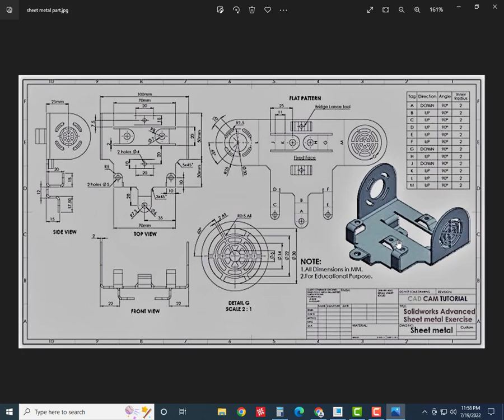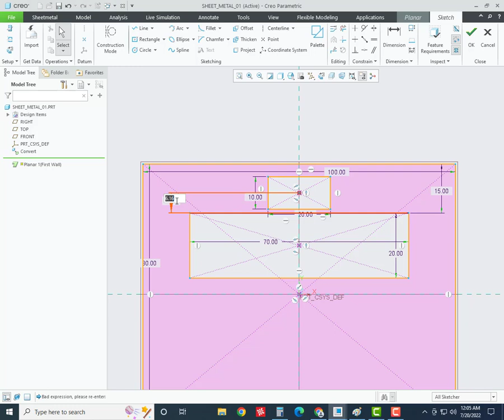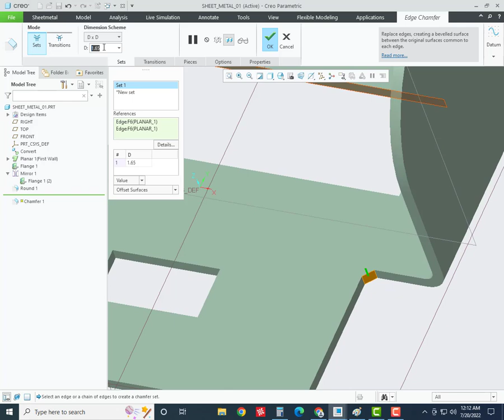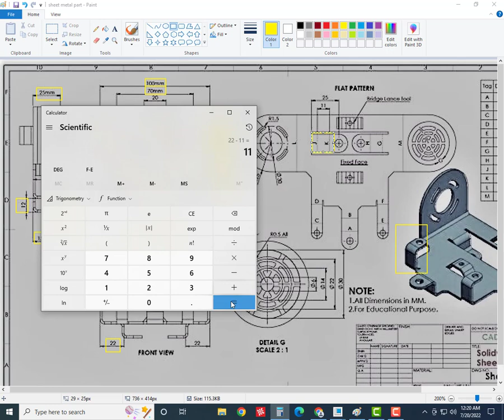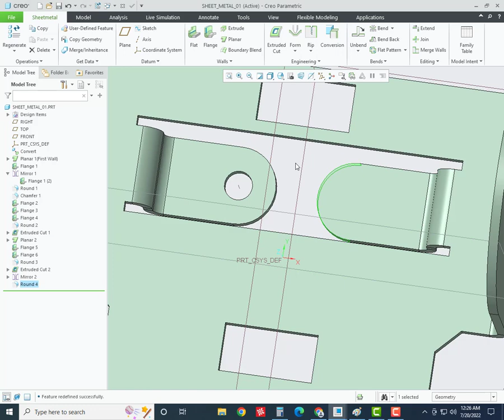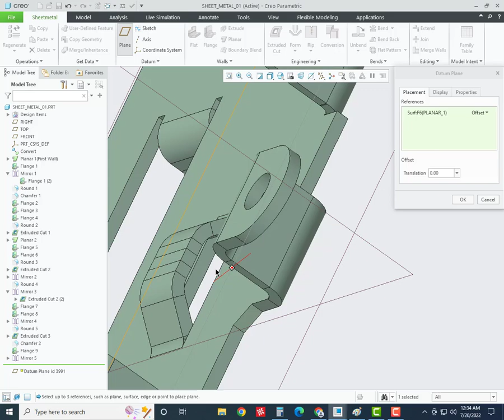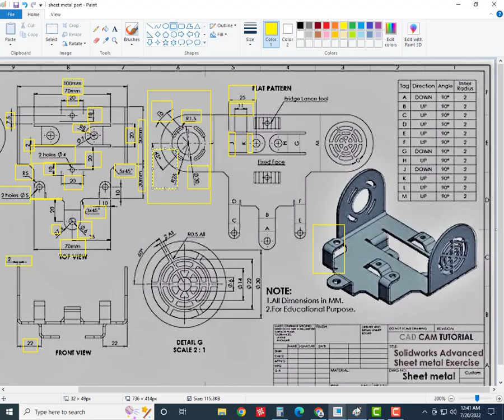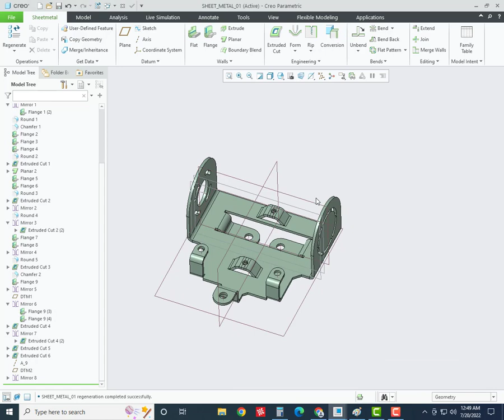CAD-CAM TUTORIAL| Sheet Metal Part Design Tutorial | Advance Design Guide Line for Manufacturing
In this video, you will find the treasure of cad cam knowledge of advance part modeling techniques, using Creo Parametric, and how to make complex geometry with a detailed explanation of sheet metal part design.